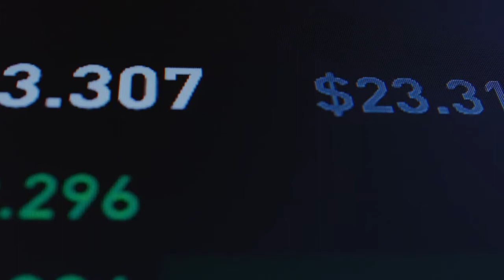Dicas rápidas para uma melhor Nutrição para gado de leite! ⚡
Saiba mais sobre o 3RLAB

Somos um Laboratório que atua na área de análises de solo, forragem, água, minerais, rações, concentrados e foliar. A nossa premissa é aumentar a Produtividade do Agronegócio Brasileiro, com análises 100% informatizadas, utilizando máquinas de última geração, com qualidade e velocidade.

O 3rLab, foi fundado pelo Grupo Rehagro, referência nas áreas de consultoria, ensino, software, gestão ambiental e gestão de pessoas. É atualmente referência em laboratórios de análises, através do uso de sistemas avançados de diagnóstico, técnicas avançadas progressivas, e análises apoiadas por pesquisas.